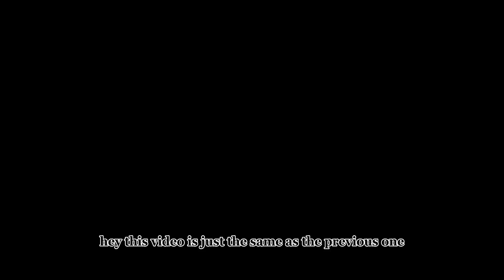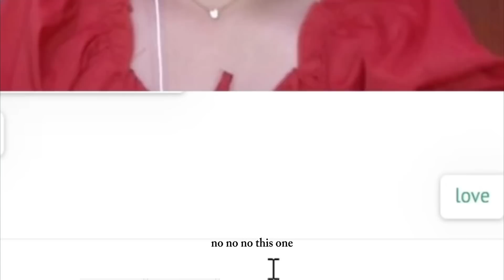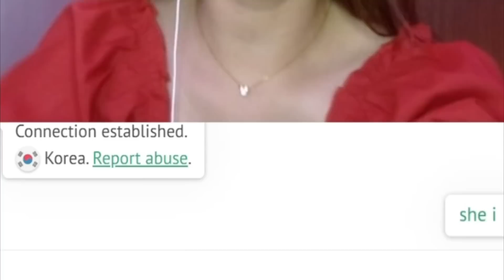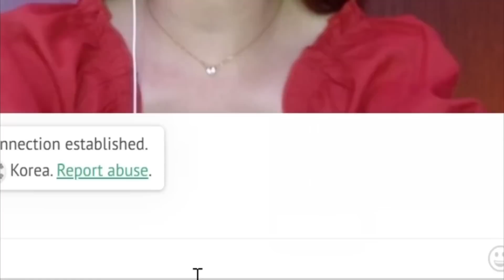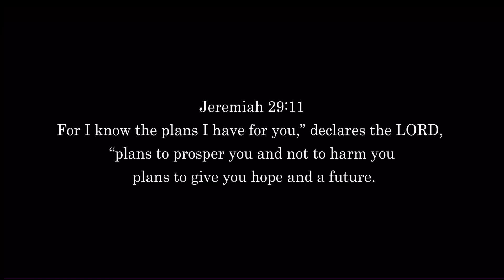I FOUND MY BABY ON OMETV 👶🌷 || Chaei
hi guys! hope you enjoyed our new video🥰

get updates from